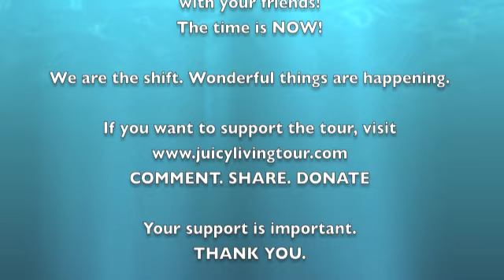Celeste's encounters & messages from Angels, Big Foot and Dolphins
From Celeste; "Aloha from the Big Island of Hawai! I love swimming with my dolphin friends & taking groups to swim with the humpback whales in Tonga. Love my dogs. I am a certified Teacher of Master Sha's Soul Healing, assisting others to heal themselves.

I believe my purpose here on our beautful Mother Earth
is to "Know who I Am" to become all that I can be, then assist others in doing the same for themselves. I love sharing the dolphins and whales with my swims for others and assisting others in healing themselves as well as myself. I love to live life and feel and think positively about my life. I enjoy being with my dogs and taking walks with them in nature. Just love life I guess you could say!!
Anyone interested in swimming with dolphins and whales or having a "healing session"